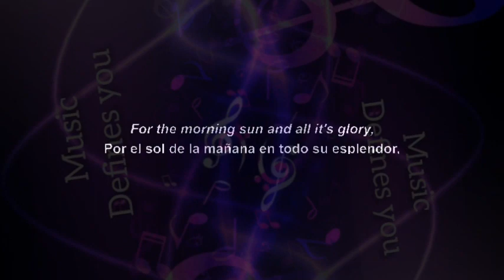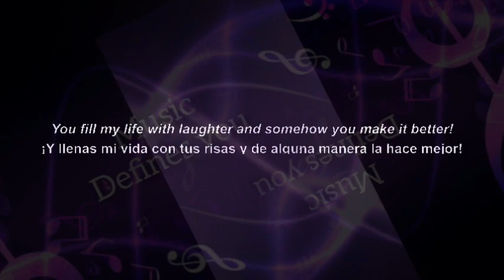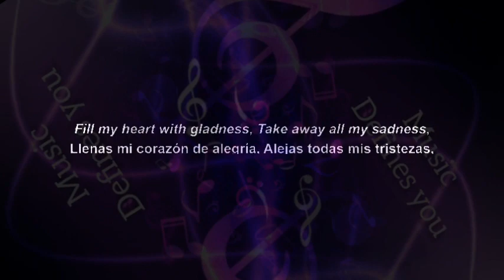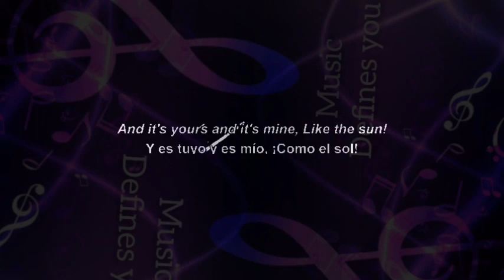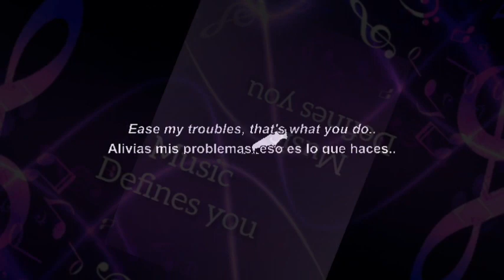Have l Told You Lately - Rod Stewart Subtitulado Español lnglés Live HQ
Have l Told You Lately - Rod Stewart Subtitulado Español lnglés Live HQ  @musicdefinesyouMDY @rodstewart